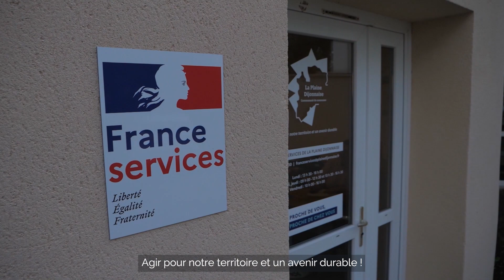Présentation | Communauté de Communes de la Plaine Dijonnaise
Créée le 1er janvier 2006, la Communauté de Communes de la Plaine Dijonnaise comptait au départ 26 communes.
En 2023, elle est au service de 22 050 administrés, répartis sur 22 communes (sur un territoire de 204,35 km2). Son siège est situé sur la commune centre du territoire, GENLIS.

La Collectivité se caractérise par son dynamisme, son fort potentiel de développement et se définit comme un territoire familial, résidentiel et péri-urbain. Plus de 180 agent·e·s sont à l’écoute attentive des besoins de la population. Ils mettent en œuvre la politique définie par l’Assemblée Délibérante, constituée de 36 conseiller·e·s communautaires titulaires (et de 15 suppléant·e·s).

Découvrez la présentation complète de la Communauté de Communes de la Plaine Dijonnaise en vidéo !